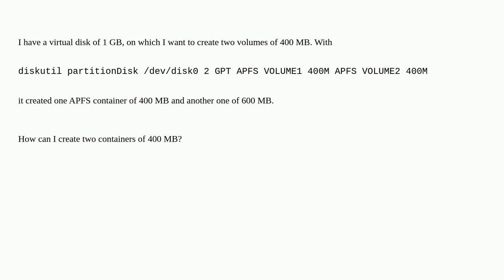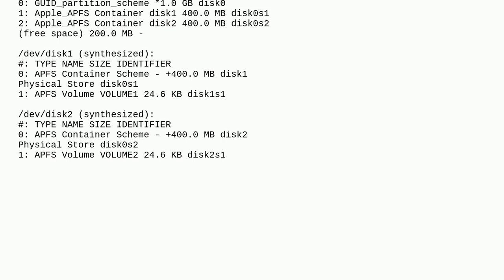Apple: How to create two APFS containers with same size?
How to create two APFS containers with same size?

A special thanks goes out to the awesome community

  apfs diskutil